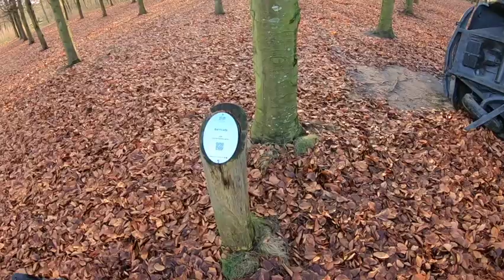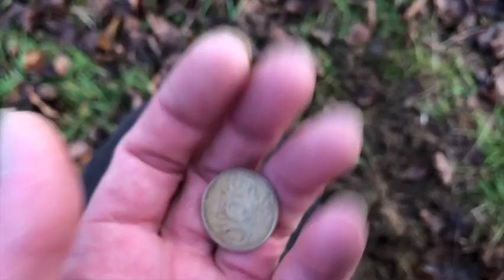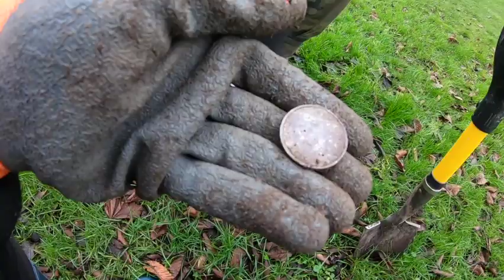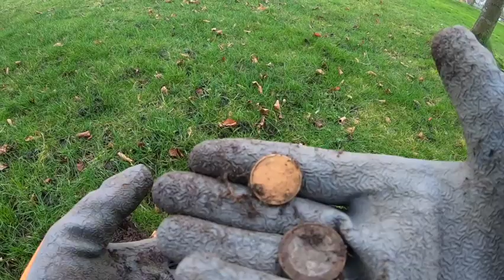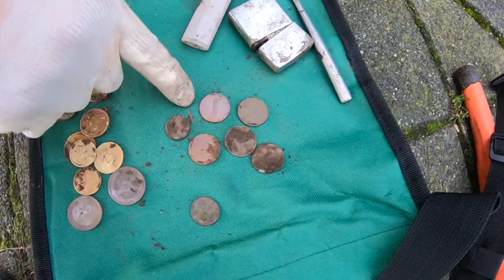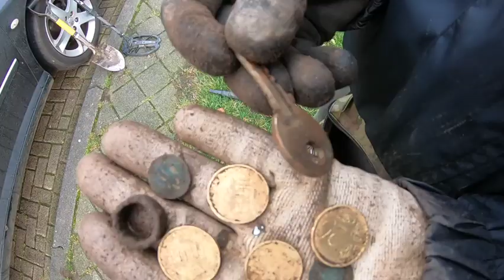Kolejne rycie Parków, co tym razem wpadło?